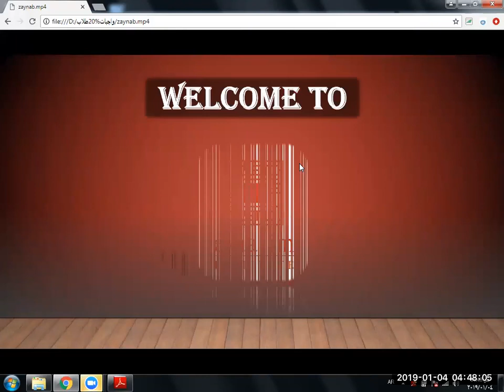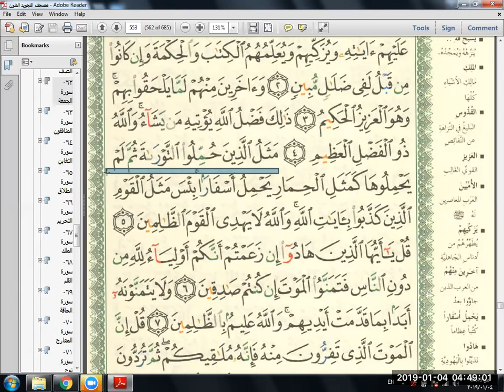Eaalim Zaynab - Surah Al-Jamah aya 5